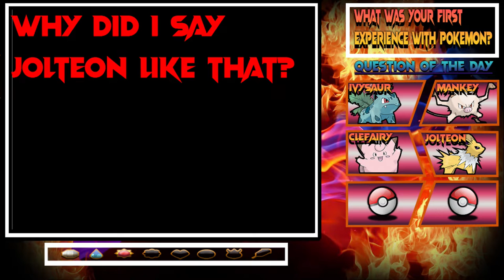Let's Play Pokemon Fire Red Part 11: The New Team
Hello everyone, welcome back to our Pokemon Fire Red Let's Play!!! In this episode we will be heading to Celadon City at last! and getting our hands on a few team team members!!! Who will they be I wonder?!?! Continue watching to find out more!!!

Any images, music, or artwork used in this video are not mine and I DO NOT claim any ownership of them. If there are any artists out there watching this and I used your artwork please reach out and I will give you the proper recognition.